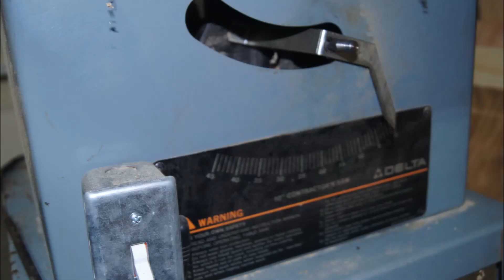Table saw restoration part 1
Restoring Delta 34-444 contractors table saw to its former glory.

About:
This channel is created to share my passion for woodworking and guide beginners into realizing the joy of this hobby. Woodworking is fun, inspiring and helps you to design, create and relax. You can pick up a piece of wood and create something out of it and the result is uplifting. You just created something valuable from a piece of wood. The hobby is not cheap and sometimes it is less expensive to buy some piece of furniture than to make it. But this is only true for the casual observer, your creations are like work of art, unique, custom and one of a kind. I hope you enjoy the videos and presented projects.